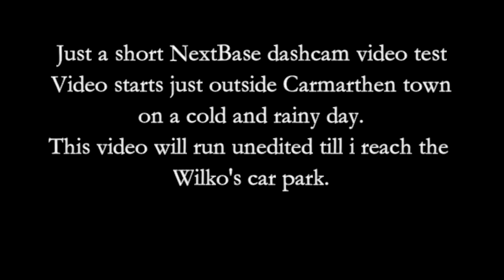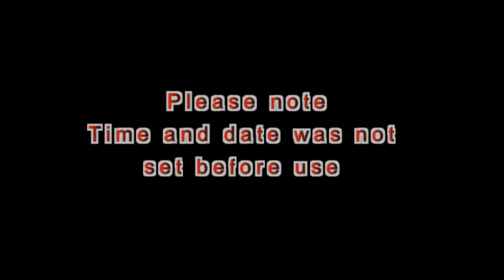NextBase Dashcam Video Test Through Carmarthen Town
Hi everyone, this is just an unedited video test for my NextBase dashcam. Let me know what your thought are on the footage quality.